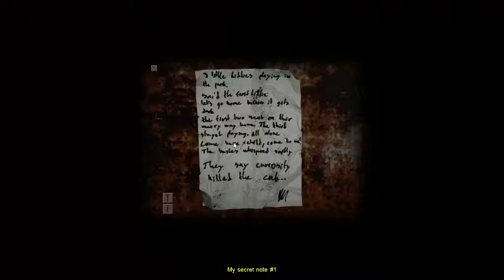Cry of Fear LP [German/Deutsch] Part2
Öffne mich ;)